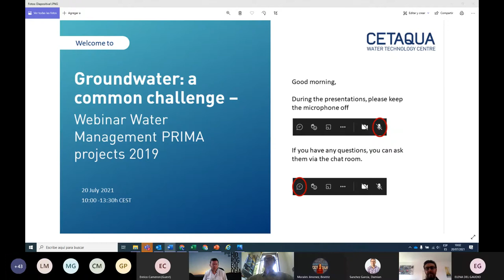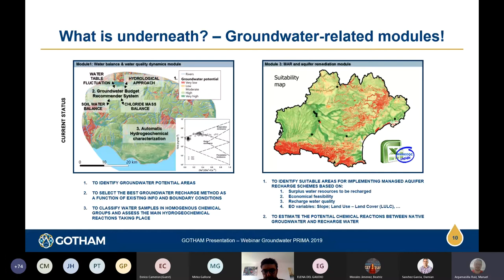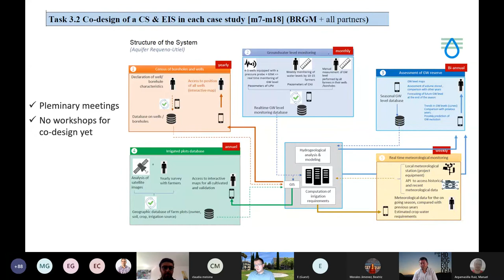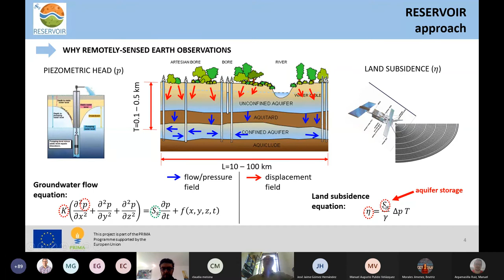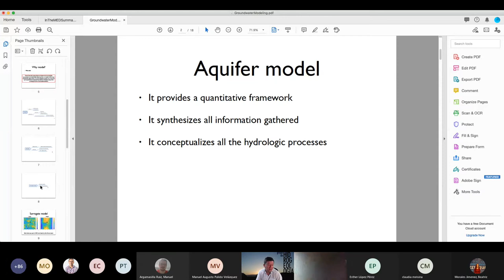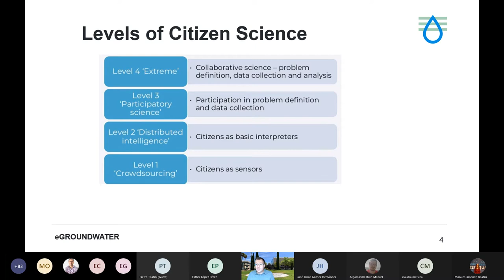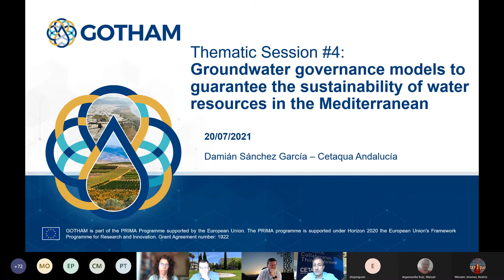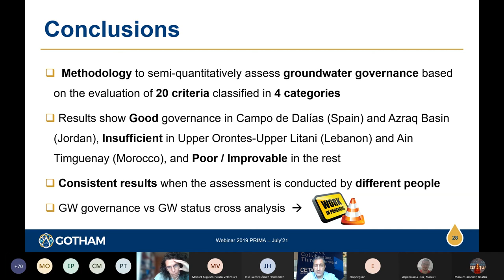🖥️ Webinar | Groundwater: facing a common challenge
Webinar organized by Cetaqua Andalucía about the PRIMA 2019 projects: GOTHAM, RESERVOIR, eGROUNDWATER and InTheMED to learn how to tackle groundwater management from different visions and technical approaches.